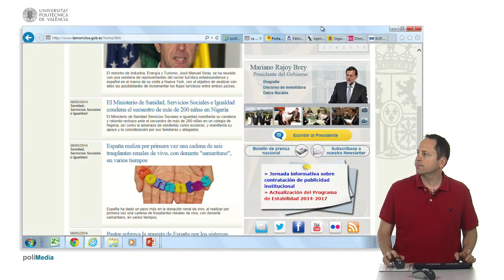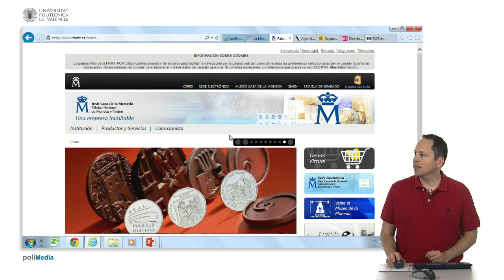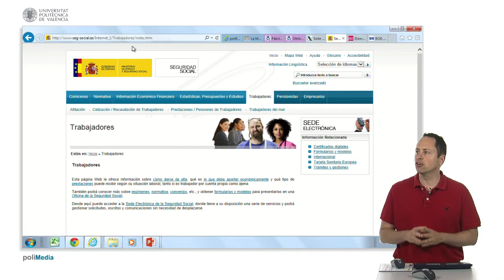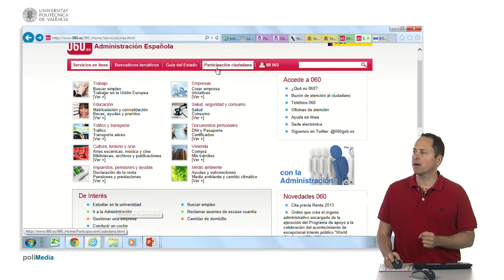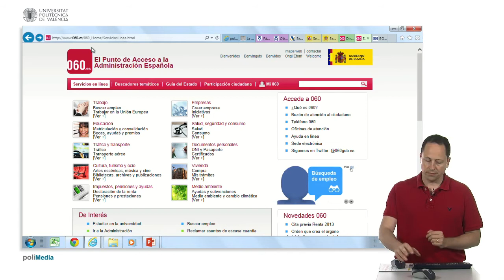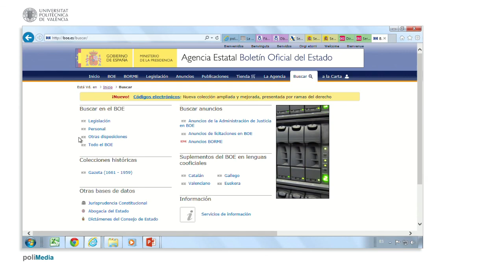España| UPV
Título: España

Descripción automática: En este video, se expone cómo acceder y utilizar los recursos digitales de la administración pública. Se destaca la página oficial del gobierno, punto de partida para encontrar información sobre el jefe del ejecutivo, el consejo de ministros y acceder a las webs de distintos ministerios. Se resalta la importancia de la entidad certificadora para obtener certificados digitales que facilitan la realización de trámites administrativos, como presentar declaraciones de impuestos o obtener documentos del sistema de seguridad social.

Se menciona la entidad fiscal, la cual ofrece servicios en línea para gestionar temas fiscales, y el sistema de seguridad social, que dispone de una amplia gama de trámites online, incluida la obtención de la tarjeta sanitaria europea. Se introduce el portal como directorio integral de todos los servicios electrónicos del gobierno, incluyendo entidades regionales y locales, organizados de manera accesible para diferentes perfiles de usuario.

Finalmente, se recomienda el sitio del boletín oficial para consultar legislación y otras publicaciones oficiales, destacando que ya no se publica en papel y que dispone de herramientas de búsqueda y una aplicación móvil para facilitar el acceso.